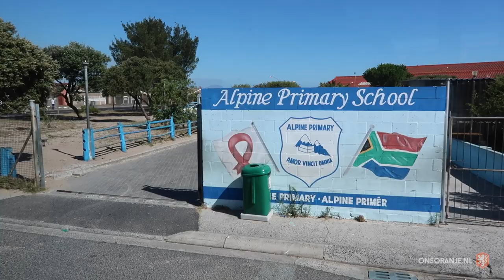OranjeLeeuwinnen-vlog #5: 'Ik heb Slush Puppy in mijn gezicht!'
OranjeLeeuwinnen Desiree van Lunteren en Dominique Bloodworth nemen je een dagje mee achter de schermen tijdens het trainingskamp in Zuid-Afrika.

Bij OnsOranje blijf je de hoogte van onze OranjeLeeuwinnen.